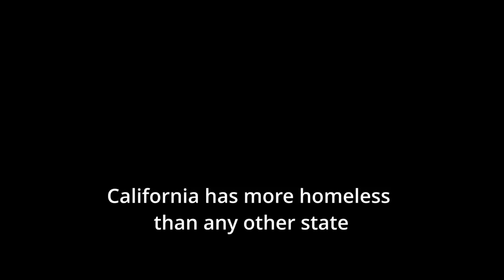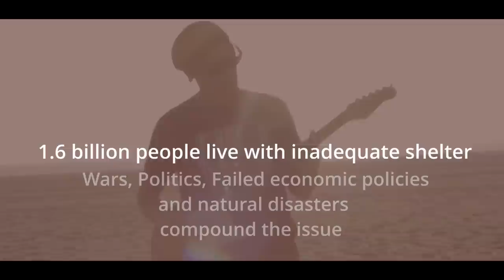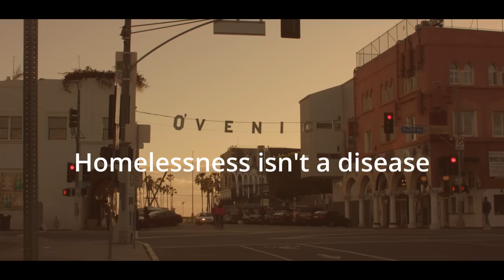4U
From the album 'Missing Person'

Film directed by Judith Jerome
Produced by Warren Cuccurullo, Heide Fliegner, Jean Renard and LightTouchDreams Studios

Everyone in this video has a name.  Everyone in this video has a story.  We are grateful that they shared their lives with us.

Since we began this project, the crisis has only gotten worse and not just here in the City of Angels, but everywhere.  The solutions are complex and require more than just relocation.  We are failing our veterans and those most vulnerable, while the people who can help (mostly volunteers) are all too often ignored or cast aside in favor of political bumper sticker solutions and grandiose plans that are ill conceived, expensive and will fail.

We must do better.